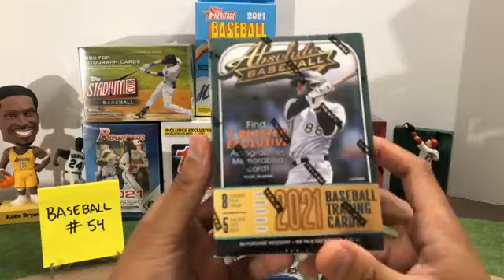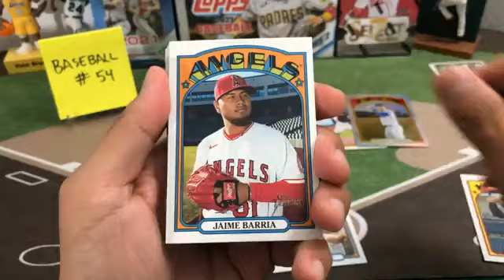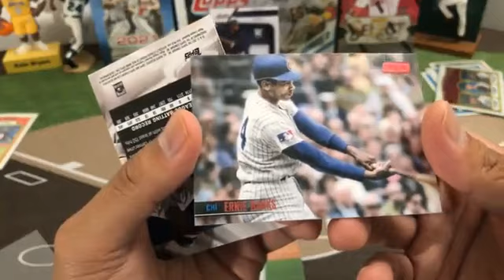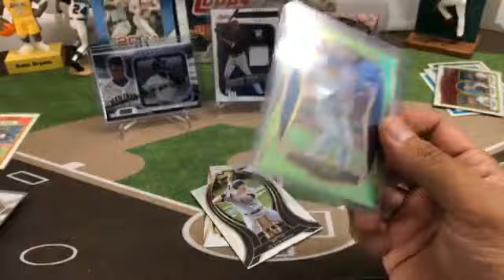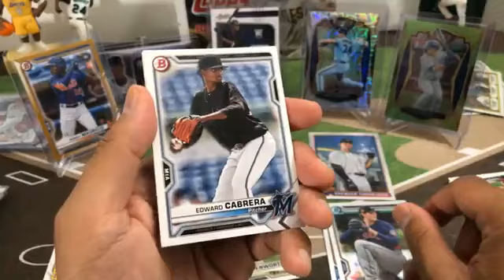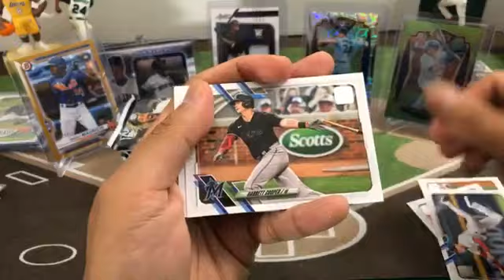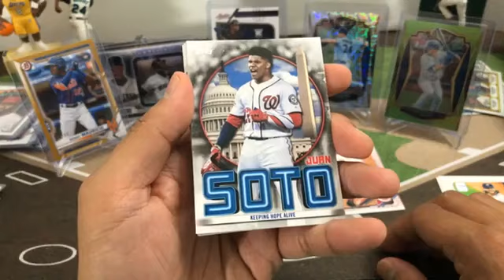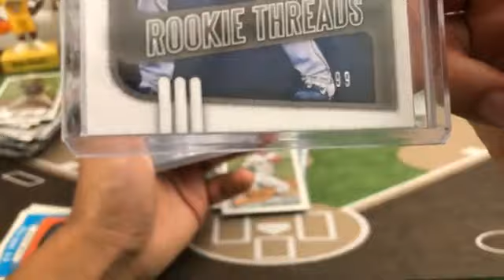Baseball Break #54. 2021 Topps Series 1 2 Heritage Select Absolute Bowman Stadium Club